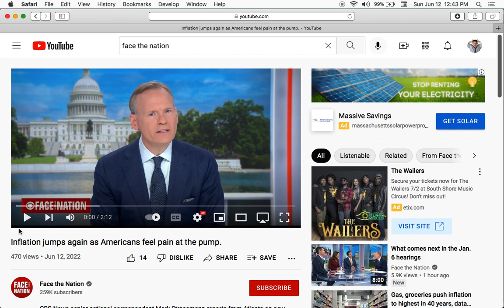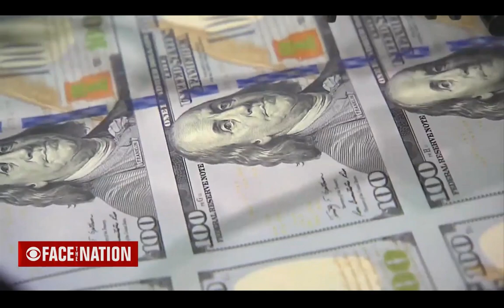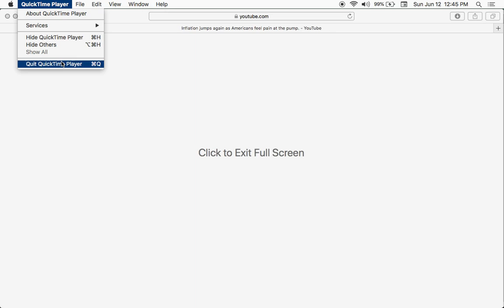Inflation, so is anyone cutting back?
I know that i have to cut back on a lot of stuff. One of the talking heads said, Few Americans are cutting back. That guy is crazy. Went shopping and a lot of food items have gone up 100%. Seriously. $3.00 items are now $6.00. Of course thats not everything, only the stuff we have to have. People that own a business need to pay a decent wage, minimum wage is just that, minimum. It used to mean that was what you paid high schoolers and retirees not someone thats feeding a family or paying a mortgage.